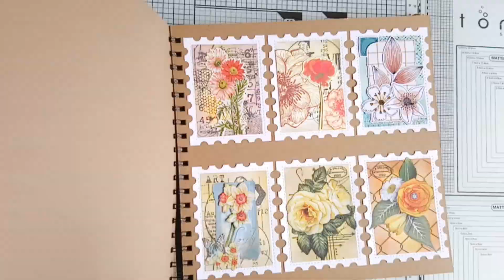Les cartes de Domi : Mai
A bientôt
Domi